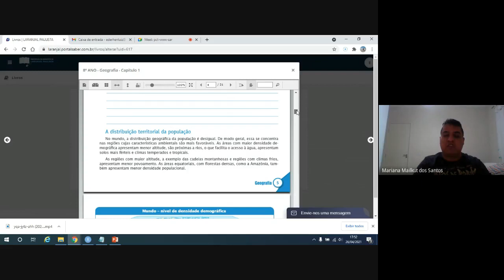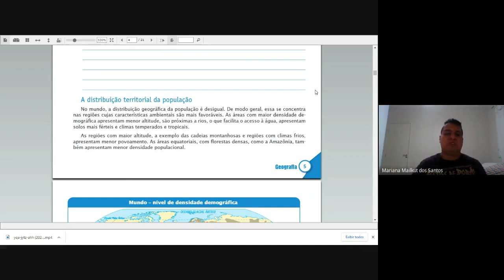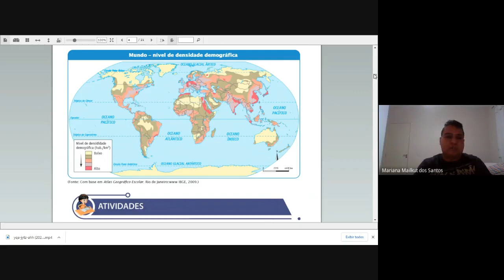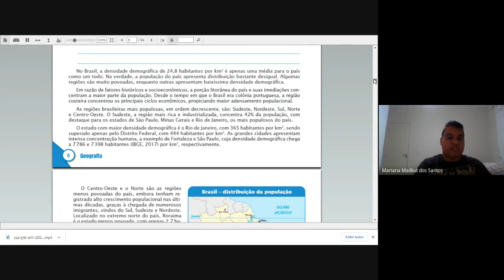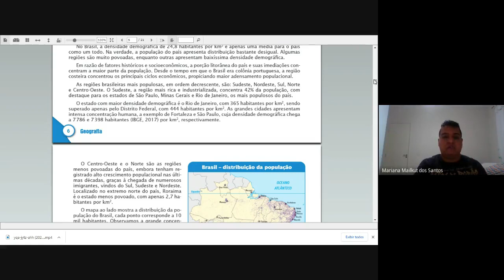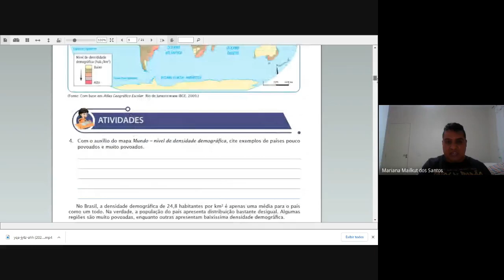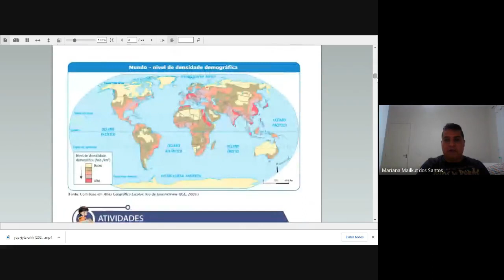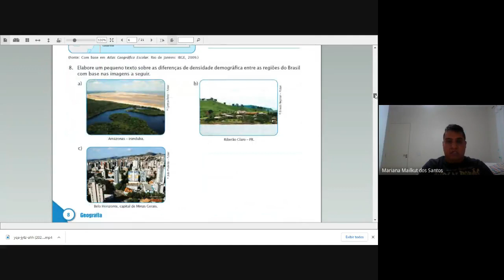8°ANO GEO AULA 2 APOST UNIVERSITÁRIO